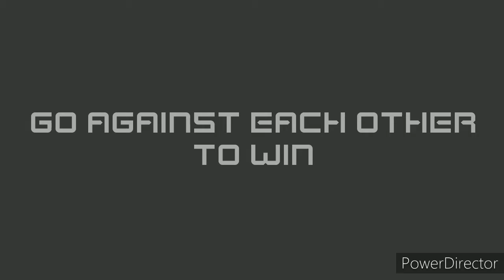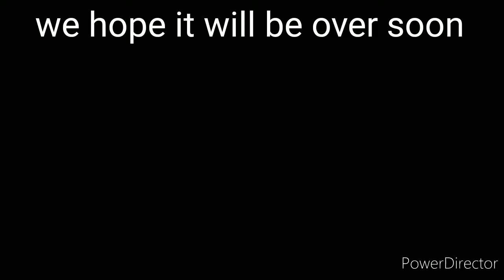2 leaks in my channel